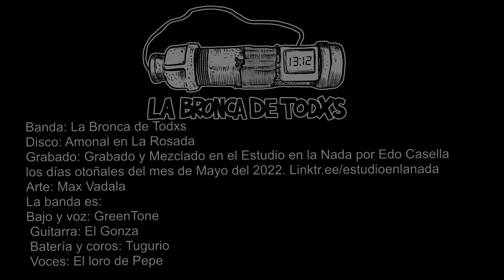La bronca de todxs-Amonal en La Rosada (Full album)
La bronca de todxs-Amonal en La Rosada

01-Alza el punño
02-La venganza
03-Pota de pato
04-El estado volador
05-Voto cantado (OI)
06-La conquista del pan
07-13:12

Banda Hardcore punk crust de Buenos Aires

La bronca de todxs:
Nico (Bajo y Voz)
Tugurio (Guitarra y Coros)
Pepe (Voz)
El Gonza (Guitarra)